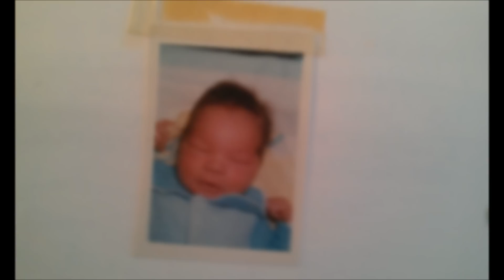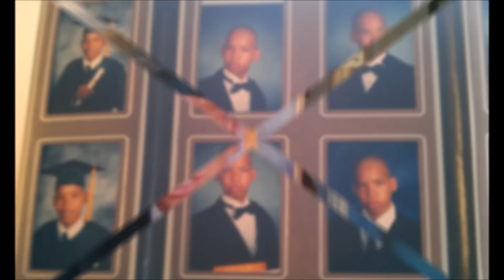"Let's Get Rich" MoneyMike Da King